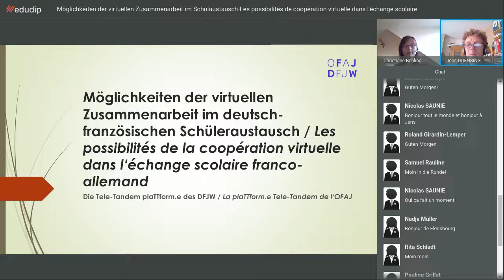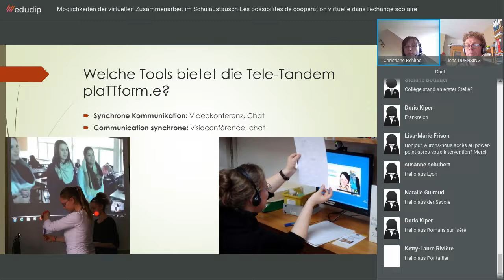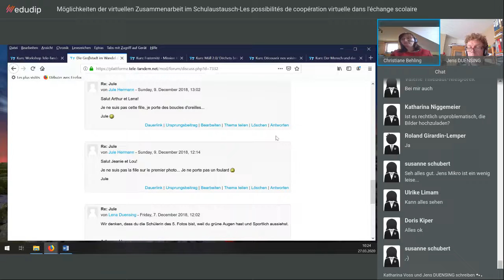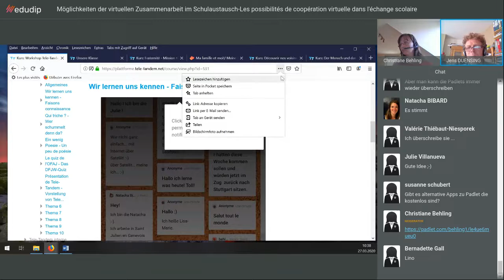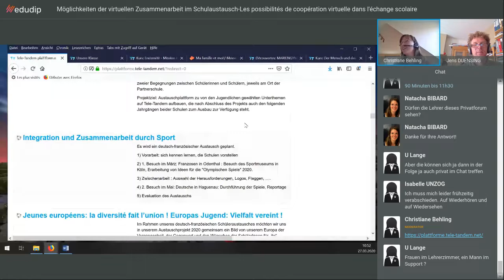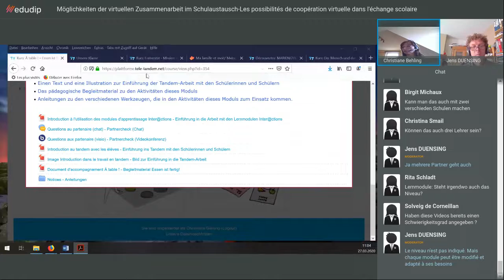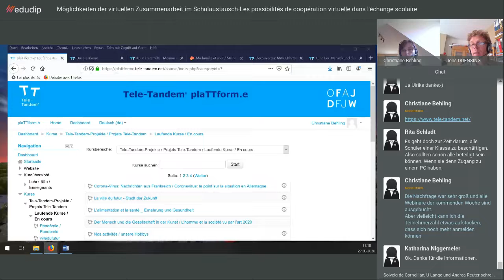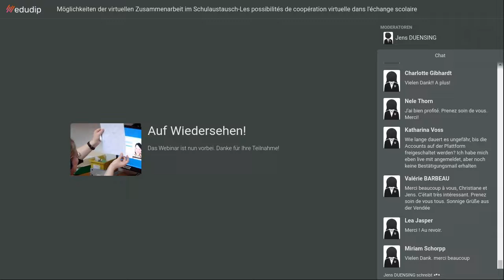Webinar "Möglichkeiten der virtuellen Zusammenarbeit im deutsch-französischen Schüleraustausch"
Webinaire sur les possibilités de coopération virtuelle dans l'échange scolaire.

Alle Austauschbegegnungen, die für das kommende Frühjahr zwischen Schulklassen aus Deutschland und Frankreich geplant waren, sind nun auf Grund der Corona-Krise abgesagt.
In diesem Webinar lernen Sie ein kostenloses Tool des DFJW kennen, mit dem Sie eine Zusammenarbeit der deutschen und französischen Schülerinnen und Schüler auf Distanz gestalten können, um so den Austausch zumindest im virtuellen Raum zu ermöglichen: Die Tele-Tandem plaTTform.e. Sie erfahren, was diese Plattform ist, wie Sie sich ein Nutzerkonto anlegen und einen Kursraum für Ihren Austausch anlegen. Vor allem aber möchten wir Ihnen Beispiele für Aktivitäten zeigen, die Schülerinnen und Schüler im deutsch-französischen Tandem gemeinsam bearbeiten können.

Tous les échanges scolaires prévus pour ce printemps, ont été annulés en raison de la crise actuelle du Coronavirus.
Dans ce wébinaire, vous allez connaître un outil gratuit mis à disposition par l'OFAJ avec lequel vous pouvez établir une coopération à distance entre les élèves allemands et francais. De cette manière, l'échange annulé pourra au moins avoir lieu dans l'espace virtuel. Il s'agit de la plaTTform.e Tele-Tandem. Vous apprendrez ce qu'est cette plateforme, comment créer un compte utilisateur et comment créer une salle de cours pour vos échanges. Mais surtout, nous souhaitons vous montrer des exemples d'activités que les élèves peuvent réaliser ensemble en tandem franco-allemand.